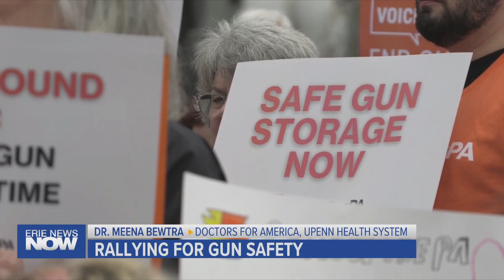Hundreds of Advocates Travel to PA Capitol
In Pennsylvania's State Capitol, hundreds of gun safety advocates rallied to demand what they call common-sense gun legislation.